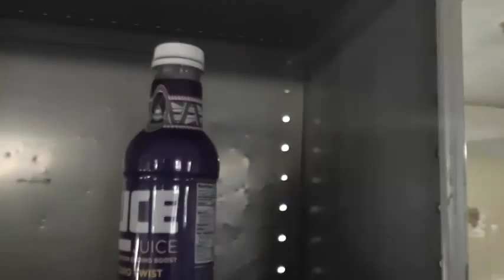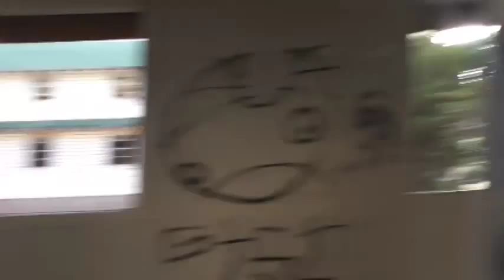02 - 28 May 2014 - Abandoned military buildings, random roller hockey rink and FREEDOM BLVD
Obviously I claim no copyrights.